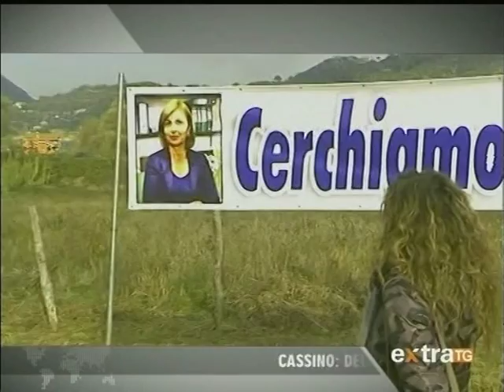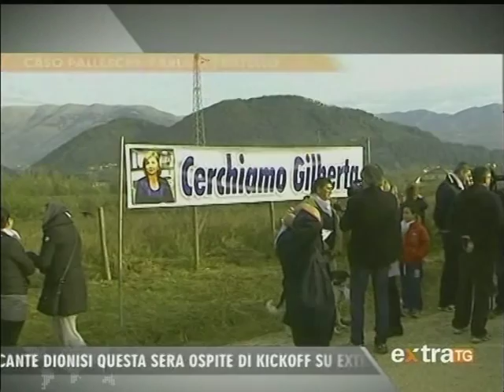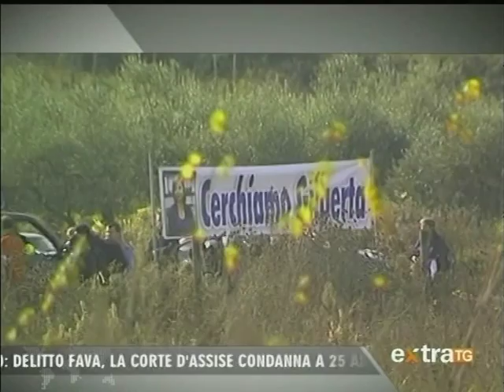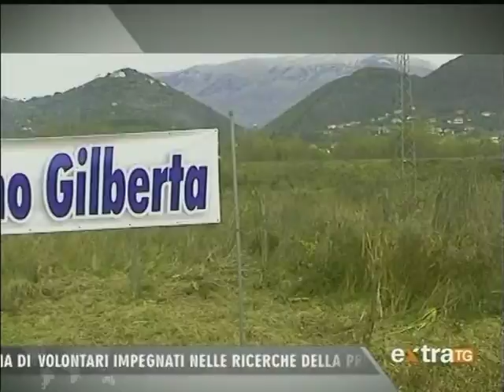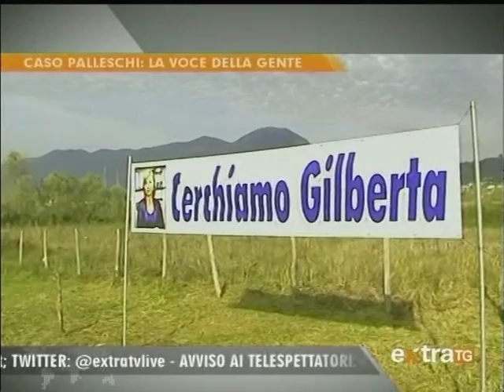EXTRA TG 24 11 2014 Cerchiamo Gilberta